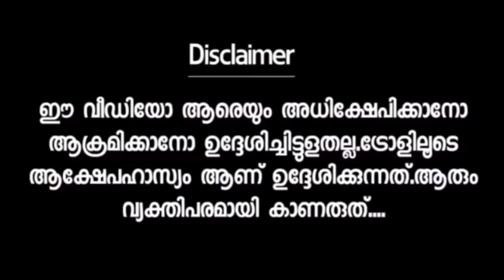ചേച്ചി കിടുക്കാച്ചി ഡാൻസ് 😜 Dilsha Dance Troll Video